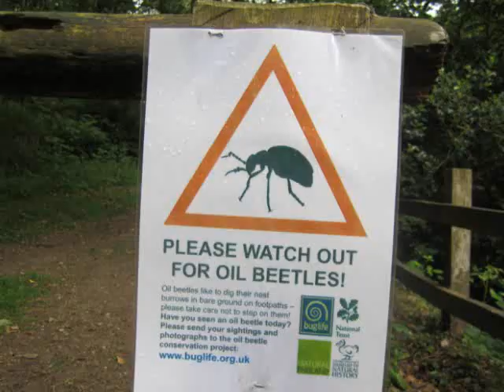Fingle Bridge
A beautiful little jewel on the edge of Dartmoor